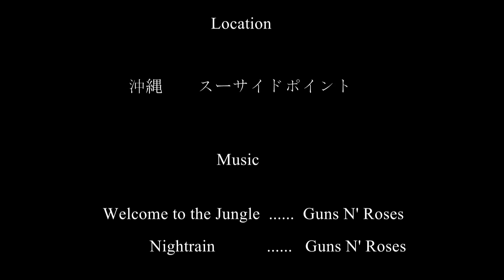2013. 6. 11 サーフィン 沖縄 スーサイドポイント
沖縄　サーフィン　スーサイドポイント
canon7d  sigma150-500